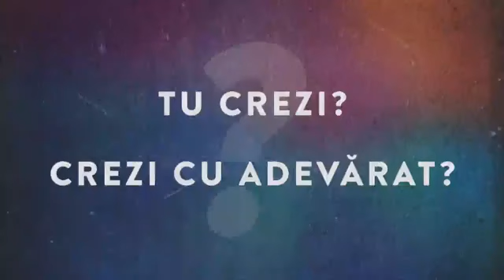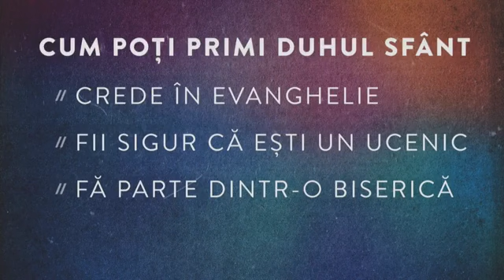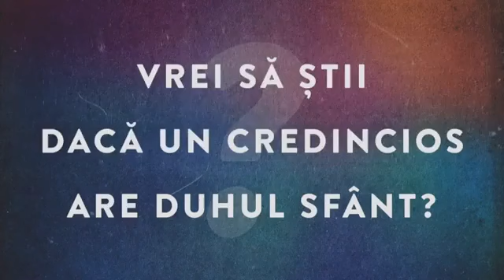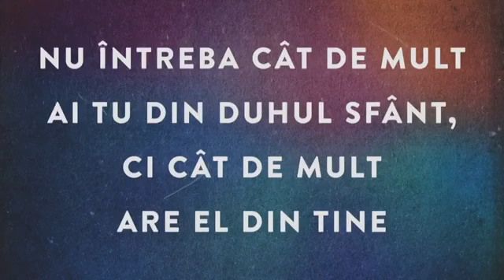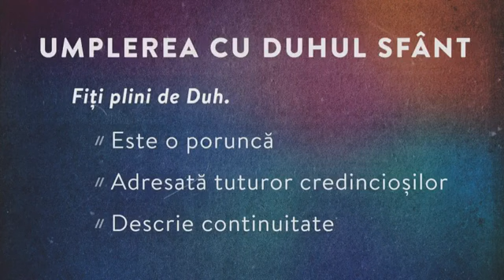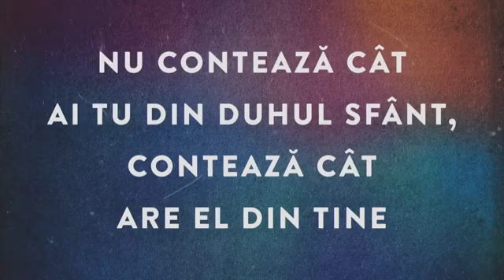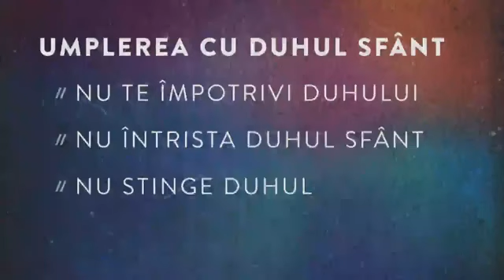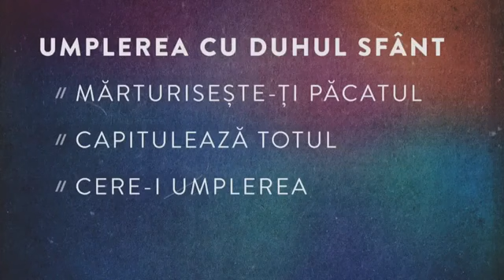Cristian Barbosu - Rusaliile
Fapte 2
Calauzirea Duhului Sfant; Pecetluirea cu Duhul Sfant; Botezul cu Duhul Sfant; Darurile Duhului Sfant; Roadele Duhului Sfant.